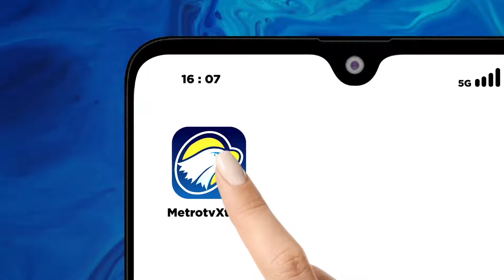Pemkab Muaro Jambi Naikan Status Darurat Banjir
MetroTV, Banjir melanda sejumlah daerah di Tanah Air. Pemerintah Kabupaten Muaro Jambi menaikan status siaga banjir menjadi siaga bencana hidrometeorologi.